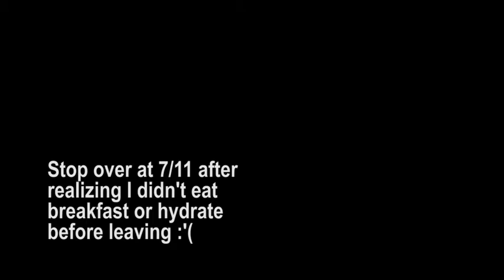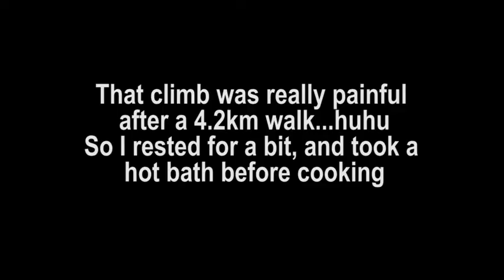Cooking Lemon Garlic Shrimp (Quarantine Cravings)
FIRST VLOG!! Need to work on speaking more slowly and clearly..Hehe
So I decided to try and make something new since I was craving for Seafood for a while now, and well...not bad for a first time off the bat! :D